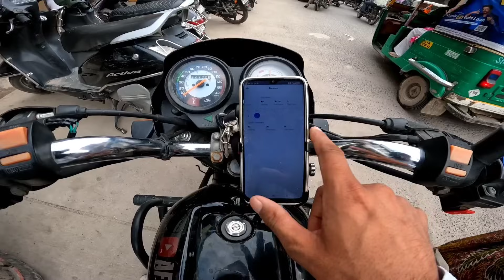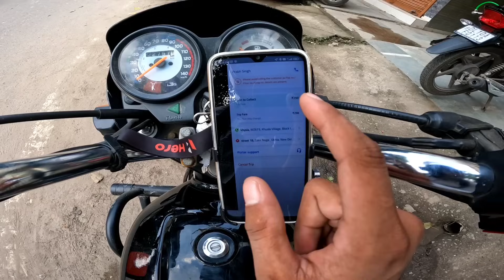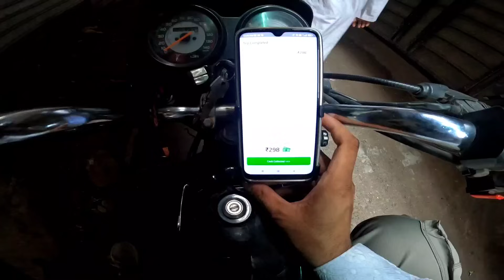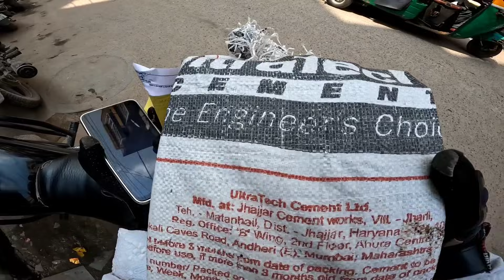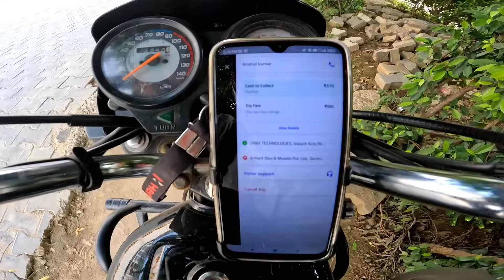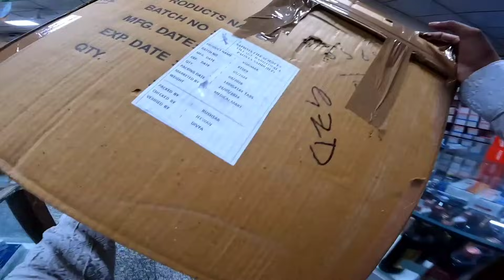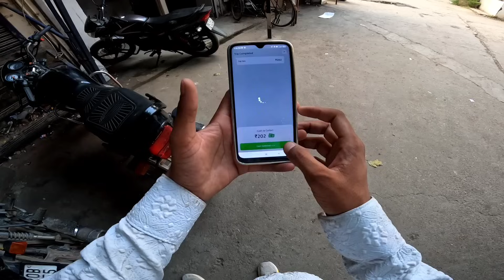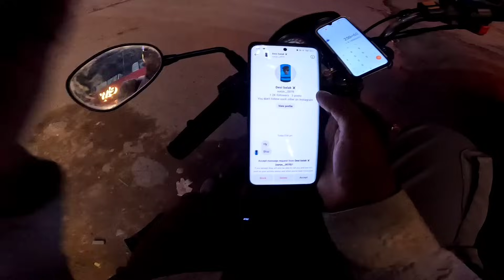Porter Partner Earning ₹1700+ एक दिन में 12 घंटे की कमाई 🤑// Porter Delivery job update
💫Borzo Delivery Partner app
🔥Refer Code :- 12VTUPU

⭐⭐⭐ Vlogging Set-up ⭐⭐⭐

🎥 Media mod 🔥

how much we can earn from porter bike delivery
porter bike delivery earnings per day in india
porter bike delivery earnings per day in hyderabad
bike delivery near me
de pere bike shop
porter bike delivery earnings
porter bike delivery earnings per day quora
porter bike delivery earnings per day in chennai
porter bike delivery earnings per day in mumbai
porter bike delivery earnings per day in delhi
e bike delivery jobs
which electric bike is good for delivery
food delivery bikes
porter bicycle
grocery delivery bike
porter bike bag
porter bike delivery jobs in hyderabad
push bike delivery jobs
what do bike messengers deliver
porterville bike shop
e bike delivery
porter bike delivery job
pedal bike delivery jobs
porter bike delivery jobs mumbai
bike delivery jobs in mumbai
porter bicycles
porter bike delivery partner
porter bike delivery partner customer care number
delivery on bike
porter bike delivery rate card
porter's bike shop swanton vt
porter - truck & bike delivery
bike shop porter
ubereats delivery bike
uber eats bike delivery bag
xport bike case
z bike shop denver
1 porter dr watsonville ca
2 porter ave buffalo ny
3 wheel delivery bike
7 porter drive wilbraham ma